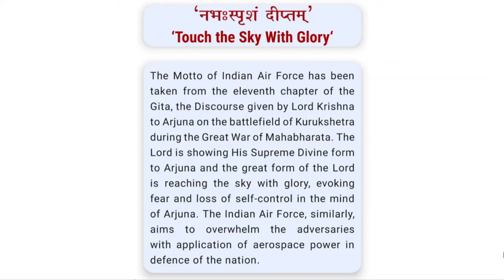Airman ranks in indian air force II Ranks in indian air force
All airman ranks in Indian Airforce